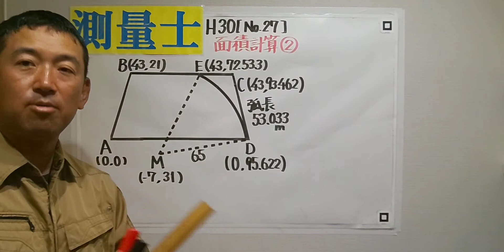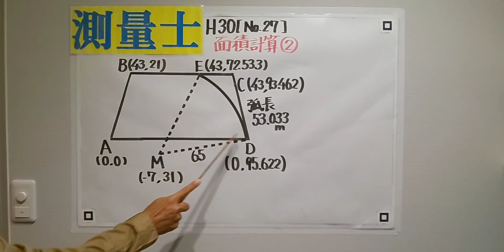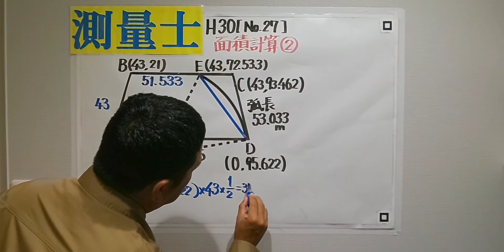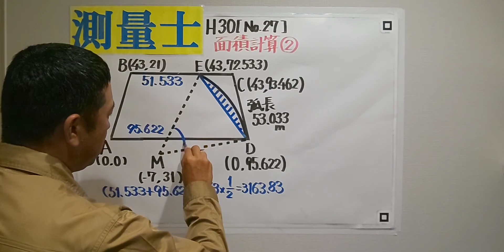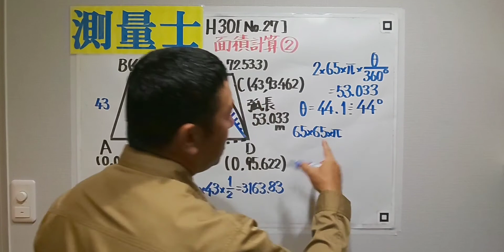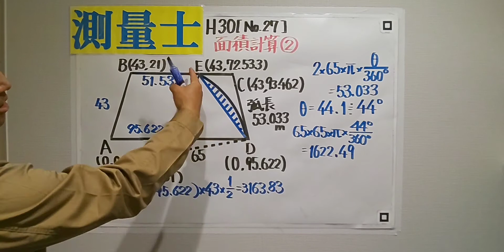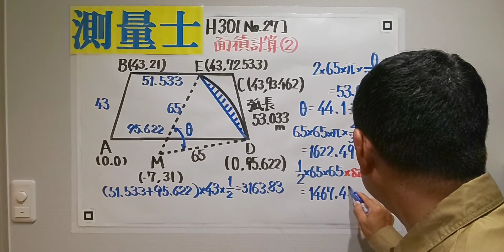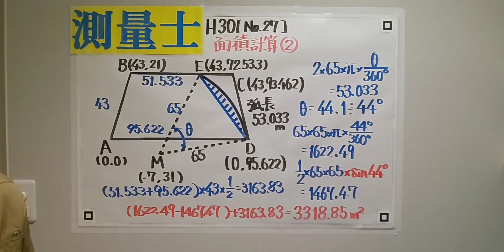測量士過去問平成30年【午前No.27・面積計算②】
中心角θ、三角形の面積1/2×a×b×sinθ